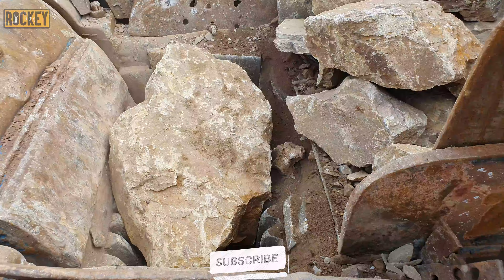Super Satisfying Stone Crushing Process Massive jaw Breaker Rockey boy Exclusive Crushing#asmrsounds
Rockey boy
rockey boy